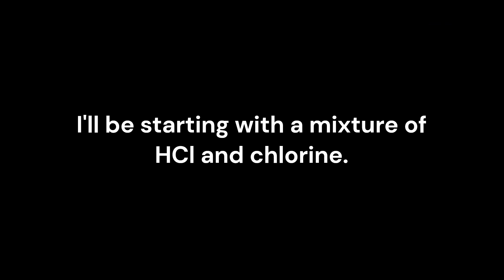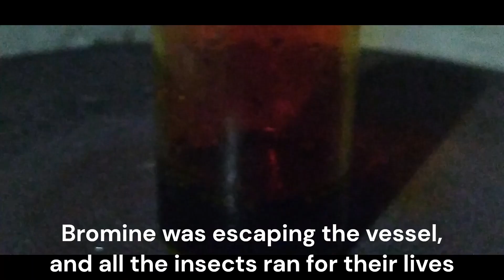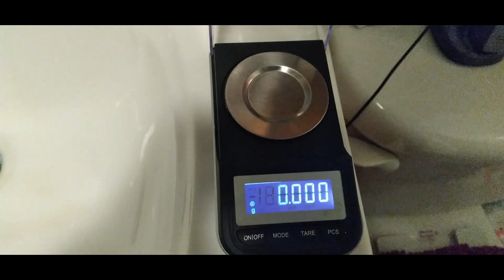Dissolving ALL my spare cobalt (feat. osmium)